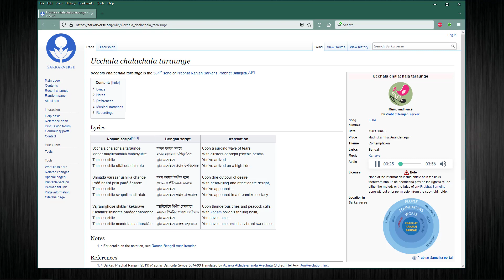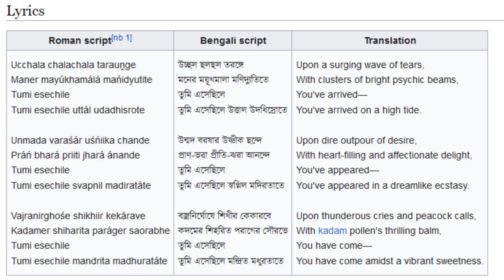Prabhat Samgiita: Song 584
281st stop on Abhidevananda's tour of Prabhat Samgiita